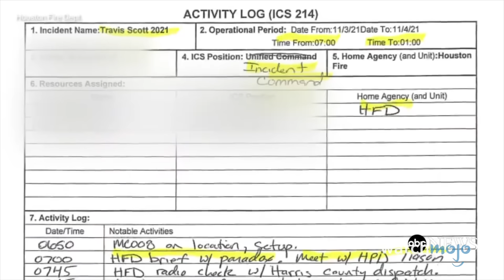Top 10 Concerts Ruined by Morons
You'll be shocked when you find out what happened at these concerts. For this list, we’ll be looking at the worst thought out decisions and planning that messed up concerts - whether from the manager, audience members, or performers themselves. Our countdown includes Justin Bieber Objects to Screams, Nirvana Objects to Crowd Behavior, Fyre Festival, and more! Catch any poorly-planned or terribly-executed concerts we missed? Please write about them in the comments!